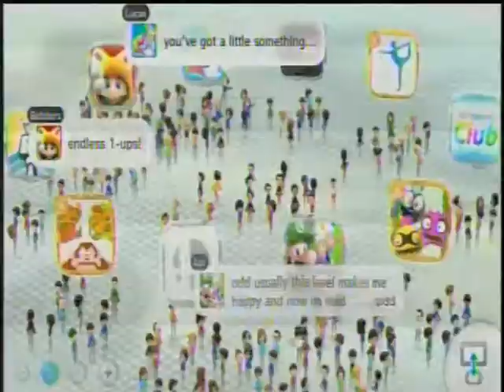Zelda Wind Waker - Wii Online Video Gameplay - Wiiu Noticias